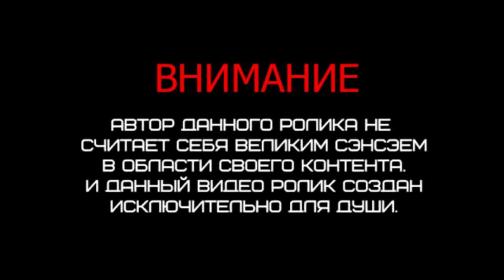начал укладку тротуарной плитки в мастерской ( как-то так )